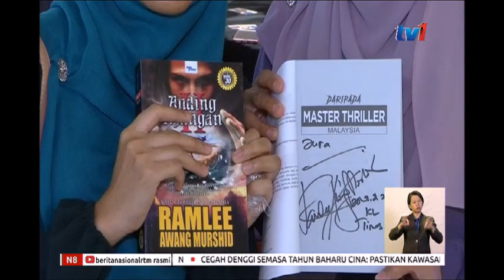N8 - RAMLI AWANG MURSYID (NOVELIS) [2 FEB 2019]